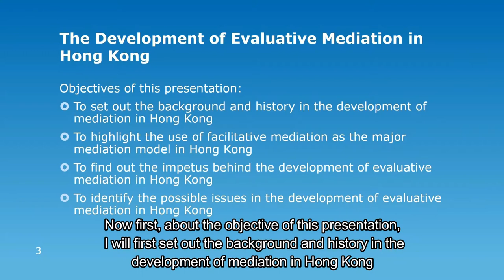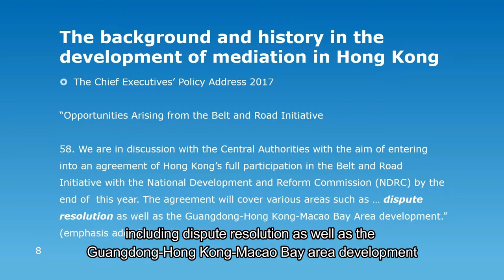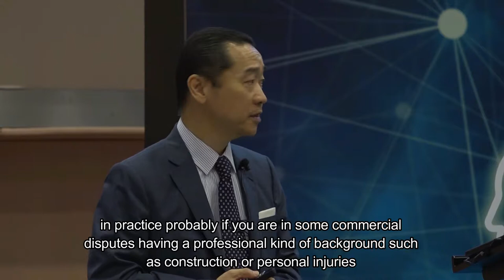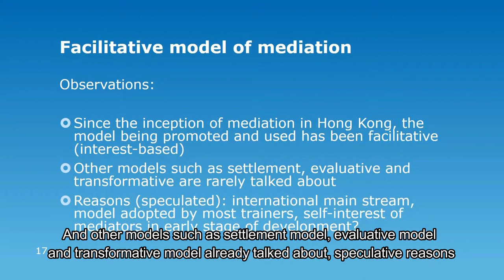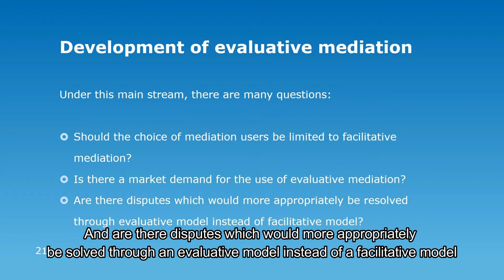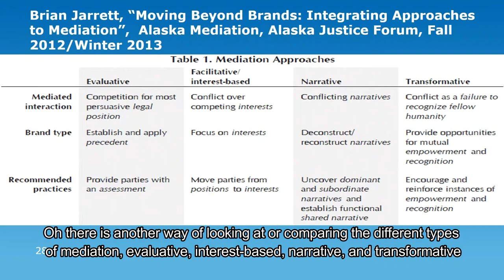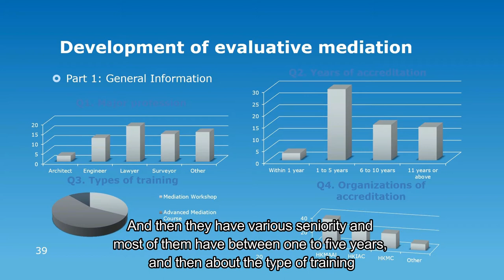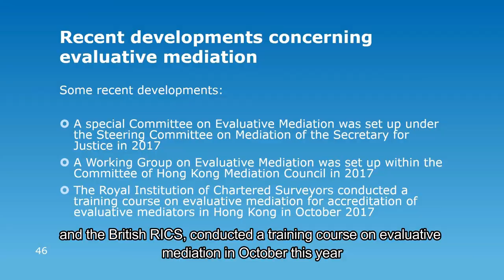The Development of Evaluative Mediation in Hong Kong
Speaker: Prof. Leung Hing Fung
Date: 15 November 2017
Venue: Multi-purpose Hall, LG5, Research Complex, HKSYU
Language: English